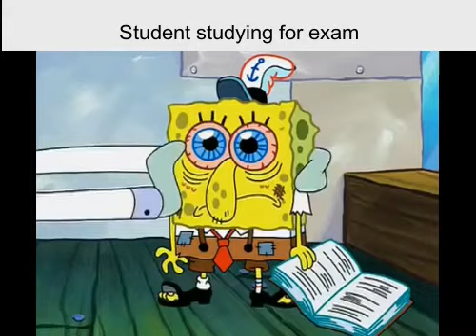Student life in a nutshell Spongebob Meme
Just Spongebob meme